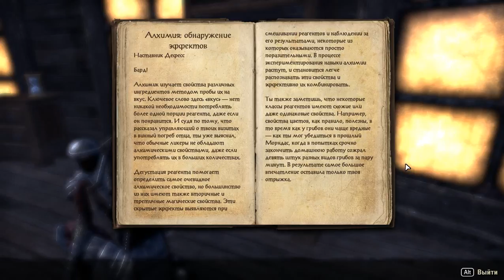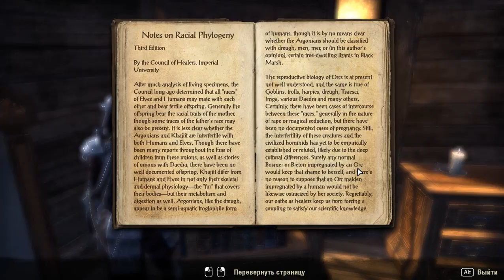135 Elder Scrolls Online eso tes mmo rpg George IV Kostandi